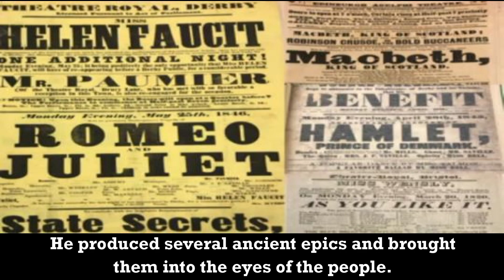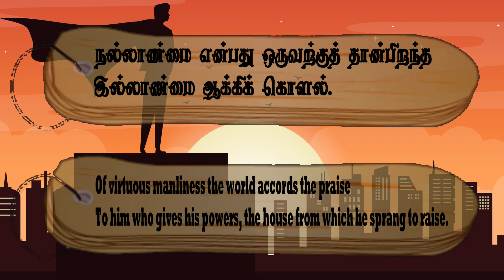Couplet- 1026, Chapter- The Way of Maintaining the Family: "Thirukkuralodu Naam"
Couplet 1026:
Of virtuous manliness the world accords the praise
To him who gives his powers, the house from which he sprang to raise.

Couplet Explanation:
A man's true manliness consists in making himself the head and benefactor of his family.